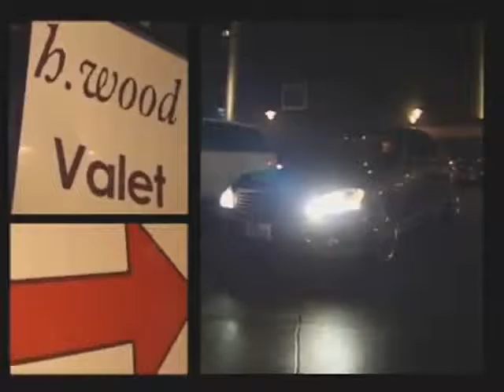"OVER A MILLION DOLLARS IN PARTYING??!" | OMG!RLY!?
Flo Rider asks Brandy to be his plus one at the Grammy's. Ray J is single and ready to mingle..

Catch more Brandy and Ray J on OMGReally!